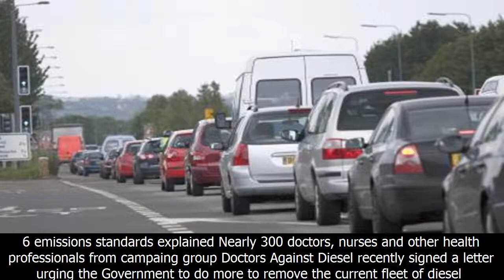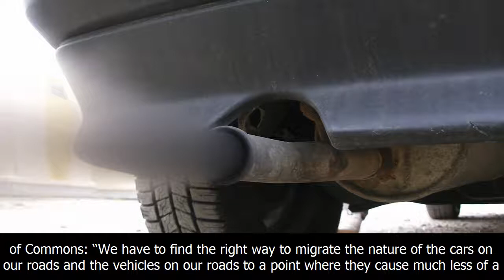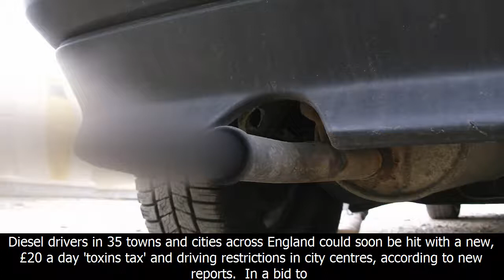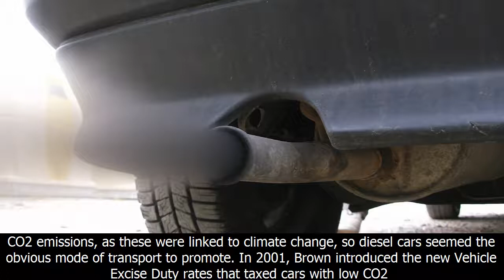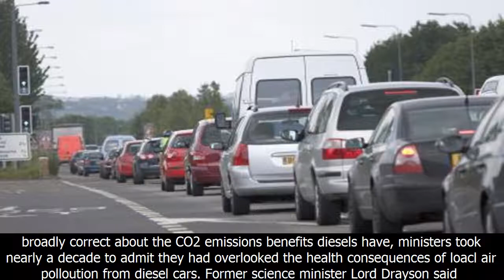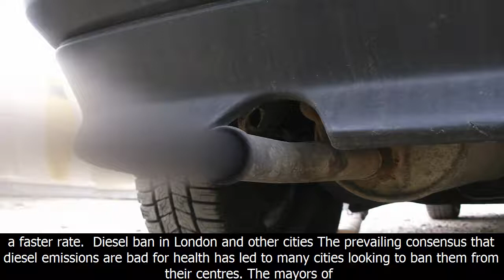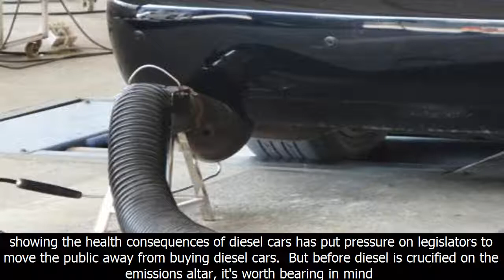Diesel ban? new 'toxins tax' could charge diesel cars £20 to enter uk cities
Diesel ban? new 'toxins tax' could charge diesel cars £20 to enter uk cities diesel ban? new 'toxins tax' could charge diesel cars £20 to enter uk cities traffic